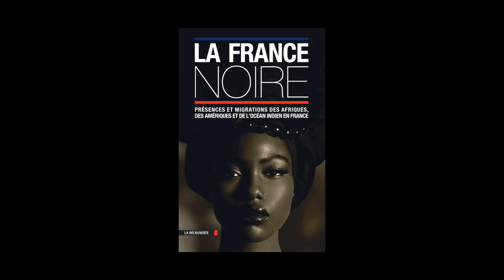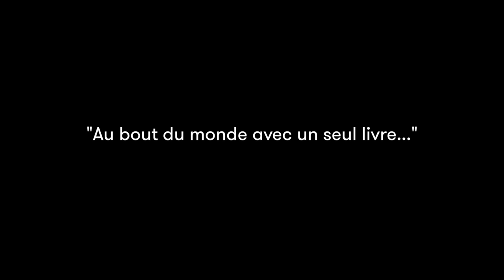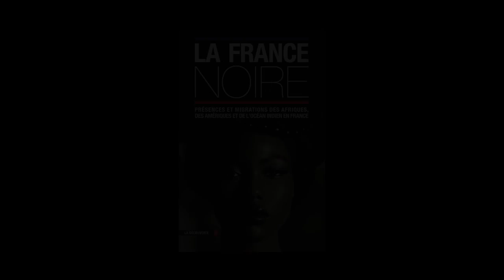Pascal Blanchard - La France noire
A l'occasion du Festival Etonnants Voyageurs à Saint Malo, rencontre avec Pascal Blanchard autour des ouvrages "La France noire" et "La France arabo-orientale" aux éditions La Découverte.